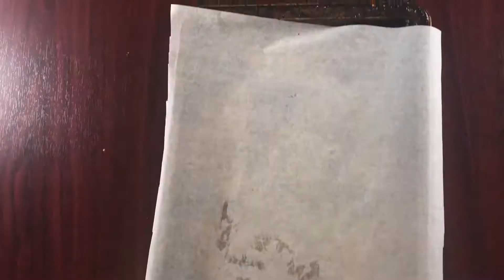Easy Vegan Gooey Pumpkin & Almond Cookies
Well, friends, only good things are happening around here. We’re talking all things cookies. Gluten-free and vegan cookies. Super Gooey and yummy!